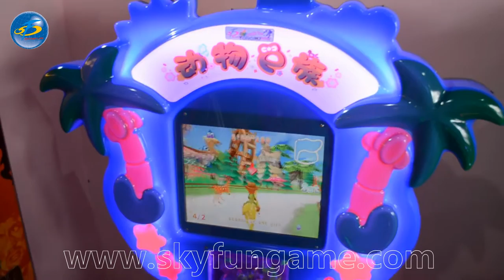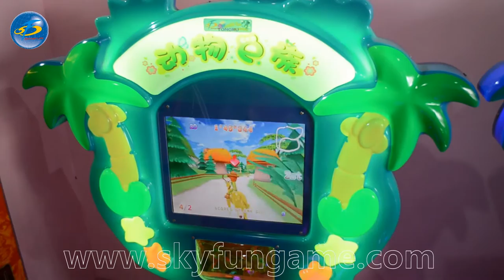Funny Animal E Family kiddie ride!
Funny Animal E Family kiddie ride for sale!Biggest discount only in this month!You never miss it,isn't it?If you want to know more about Skyfun new kids game machine and 9D VR, please visit our